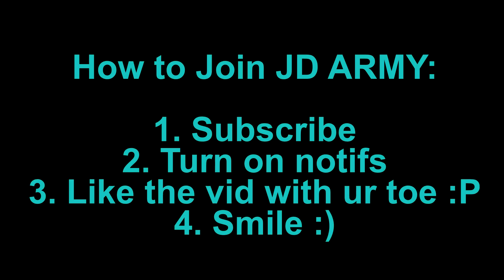Pro Trickshot Montage in Murder Mystery 2! [#2]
ROBLOX MURDER MYSTERY 2 - Pro Trickshot Montage in Murder Mystery 2! [#2]